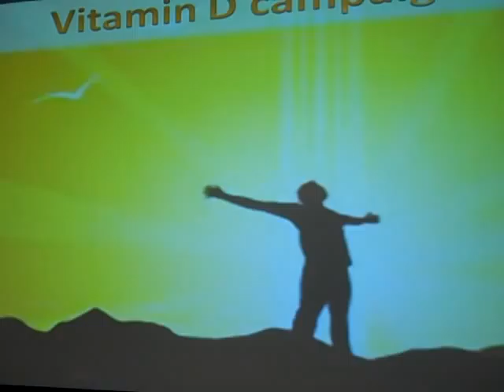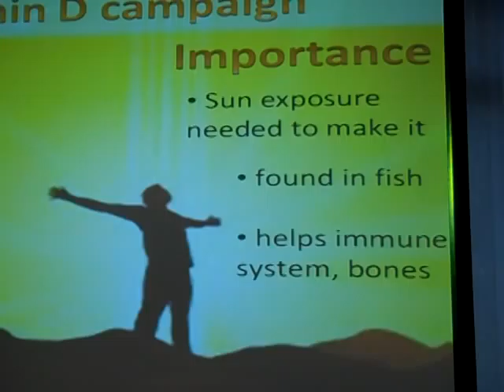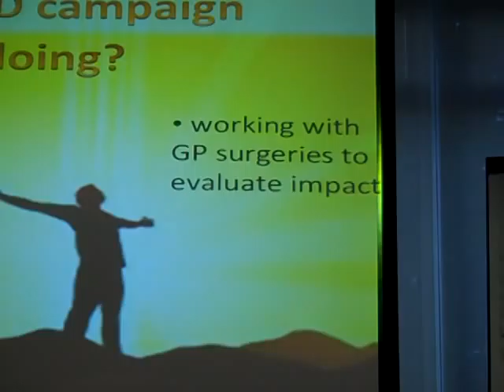Vitamin D Deficiency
Young Foundation
UpRising - Learning session